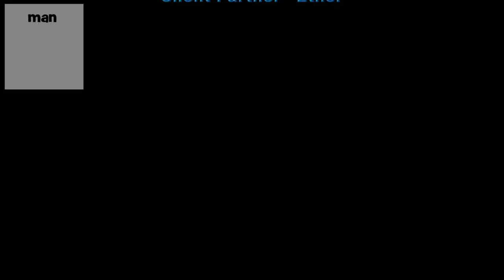Swarming flies in the sunlight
Sitting in an empty car park and I noticed the flies swarming around in the sunlight. They are tiny flies, possibly fruit flies awakened by the hot weather. You will need to watch this video in HD to see them.

Camera FujiFilm FinePix XP70

Editor Serif MoviePlus Starter Edition